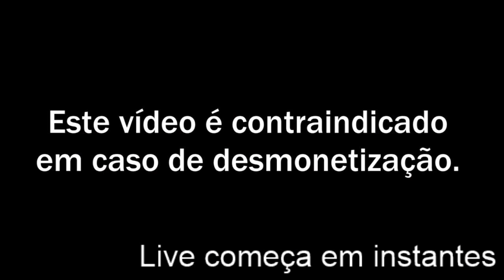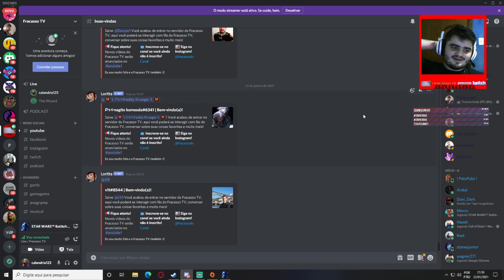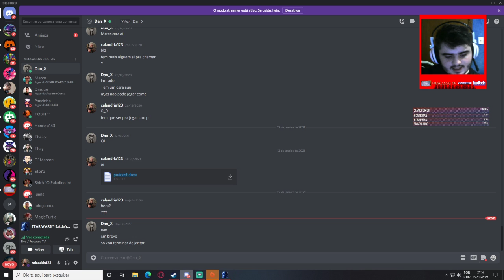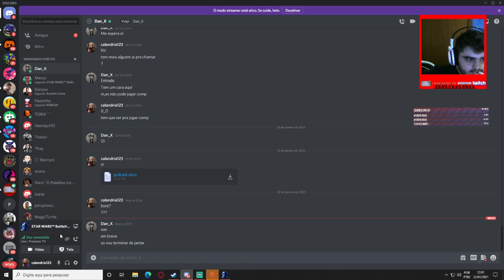Fracasso's ABARTH cup 3 etapa - Laguna Seca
funny
Live de: 29/01/2021

O Fracasso TV é um canal focado em gameplays e Lives mais voltado para zoeira e com uma edição meio dorgas, parecido com rei dos bacons, Games eduUu, Mateiformiga, espero que gostem.